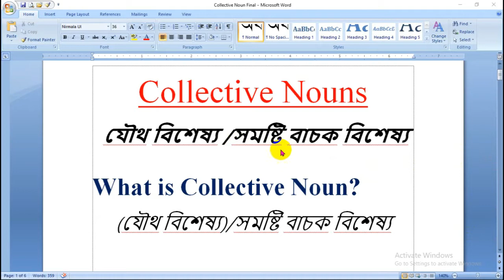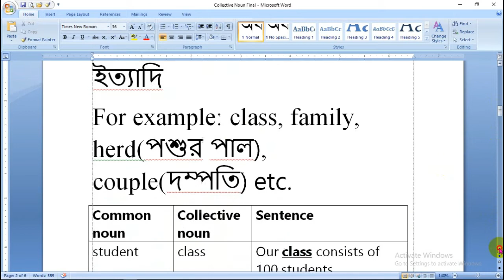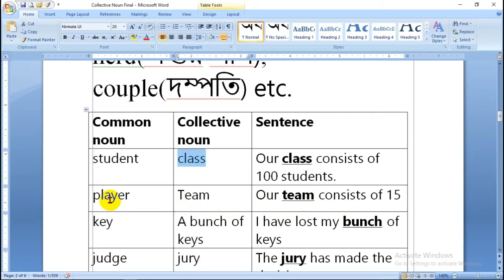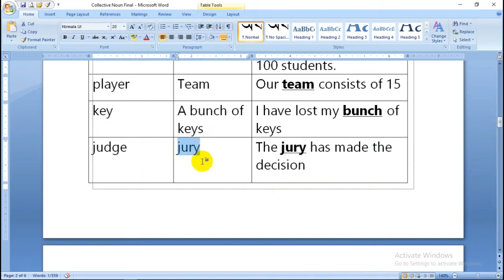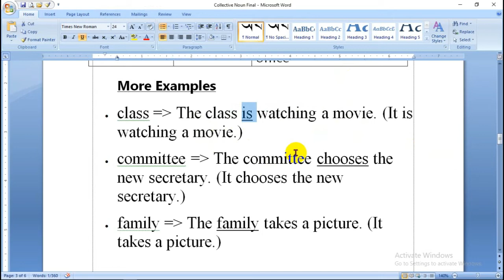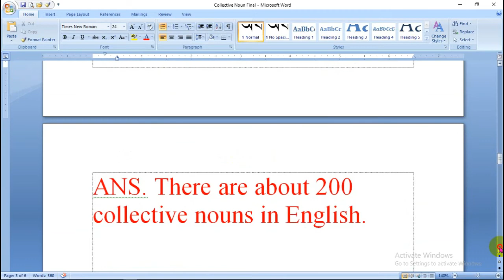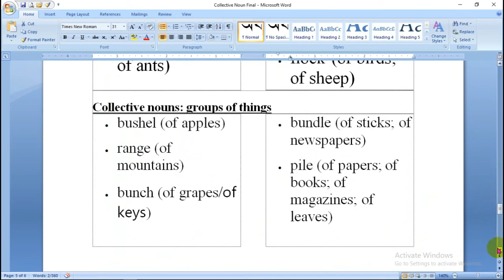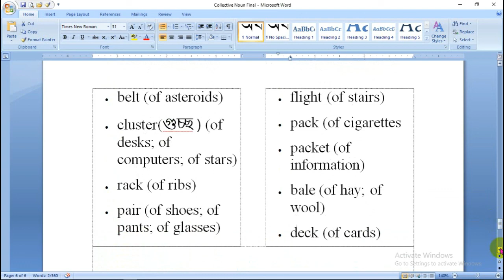Collective noun (সমষ্টিবাচক বিশেষ্য) in sentences for BCS, varsity admission, and job preparation.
This video will help you to understand about the ins and outs of collective nouns  for your best preparation for BCS, varsity admission, for any job preparation. Here you will be able to learn the definition of collective noun, the common source of collective noun, difference between common and collective noun, collective nouns in sentences in a grammatical way that are very beneficial to your competitive preparation in English part.

Easily speaking, A collective noun is used to refer to an entire group of persons, animals or things; it therefore includes more than one member. For example, the collective noun family stands for parents and children. Here are some examples of common collective nouns:• People: board, choir, class, committee, family, group, jury, panel, staff • Animals: flock, herd, pod, swarm • Things: bunch, collection, fleet, flotilla, pack, set Actually, this video describes Collective noun (সমষ্টিবাচক বিশেষ্য) in sentences for BCS, varsity admission, and job preparation.You will learn about collective nouns, collective nouns examples, examples of collective nouns, examples of collective nouns in English,collective nouns in English,collective nouns list, collective noun, collective nouns video, collective noun bangla, collective in Bengali, collectivenouns, Collective nouns list,Individual noun, For your better understanding, I have shown here the following collective nouns in different points.Collective noun examples: • A herd of antelope• A herd of boar• A herd of buffaloes• A herd of caribou• A herd of cattle• A herd of chamois• A herd of chinchillas• A herd of cows• A herd of cranes• A herd of deer• A herd of donkeys• A herd of elephants• A herd of elk• A herd of fairies• A herd of giraffes• A herd of gnus• A herd of goats• A herd of horses• A herd of llamas• A herd of moose• A herd of oxen• A herd of pigs• A herd of ponies• A herd of sea horses• A herd of seals• A herd of swans• A herd of swine• A herd of walruses• A herd of whales• A herd of wolves• A herd of wrens• A herd of yaks• A herd of zebras Group Name “Pack”Collective nouns list: • A pack of bears (polar bears)• A pack of coyotes• A pack of dogs• A pack of grouse • A pack of gulls• A pack of hounds• A pack of mongooses• A pack of mules• A pack of rats• A pack of sharks• A pack of stoats• A pack of weasels• A pack of wolves Group Name “Flock”Collective nouns list: • A flock of birds• A flock of bustards• A flock of camels• A flock of chickens• A flock of ducks• A flock of geese• A flock of goats• A flock of parrots• A flock of pigeons• A flock of seagulls• A flock of sheep• A flock of swifts• A flock of tourists• A flock of turkeys Group Name “Swarm”Collective nouns list: • A swarm of ants• A swarm of bees• A swarm of butterflies• A swarm of eels• A swarm of flies• A swarm of gnats• A swarm of insects• A swarm of rats Group Name “Shoal”Collective noun examples: • A shoal of bass• A shoal of fish• A shoal of herrings• A shoal of pilchards• A shoal of salmon Group Name “Group”Collective nouns list: • A group of guinea pigs• A group of islands• A group of people• A group of dancers• A group of engineers Group Name “Crowd”Collective noun examples:• A crowd of onlookers• A crowd of peopleGroup Name “Gang”Collective nouns list: • A gang of hoodlums• A gang of laborers• A gang of slaves• A gang of thieves• A gang of criminals• A gang of crooks• A gang of hoodlums• A gang of prisoners Group Name “Mob”Collective nouns list: • A mob of emus• A mob of kangaroos• A mob of marketeers• A mob of thieves• A mob of sheep• A mob of kangaroos• A mob of rioters Group Name “Staff”Group names examples:• A staff of employees• A staff of servantsGroup Name “Crew”Group names examples:• A crew of sailors Group Name “Choir”Group names examples:• A choir of angels Group Name “Orchestra”Group names examples:• An orchestra of musicians Group Name “Panel”Group names examples:• A panel of experts Group Name “Board”Group names examples: • A board of directors• A board of trustees• A board of chess players Group Name “Troupe”Collective nouns list: • A troupe of monkeys• A troupe of shrimp• A troupe of dancers• A troupe of minstrels• A troupe of performers Group Name “Bunch”Group names examples: • A bunch of seals• A bunch of pigeons Group Name “Pile”Group names examples:• A pile of books Group Name “Heap”Group names examples:• A heap of trash Group Name “Set”Group names examples: • A set of bowls• A set of utensils Group Name “Stack”Group names examples:• A stack of books Group Name “Series”Group names examples:• A series of events• A series of photos Group Name “Shower”Group names examples:• A shower of bastards Group Name “Fall”Group names examples:• A fall of lambs• A fall of woodcock
Thanks